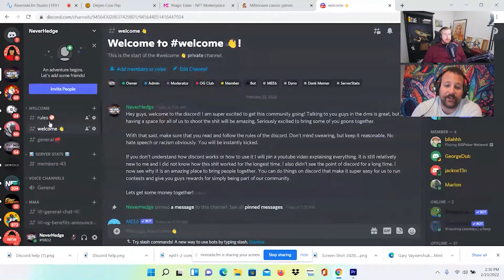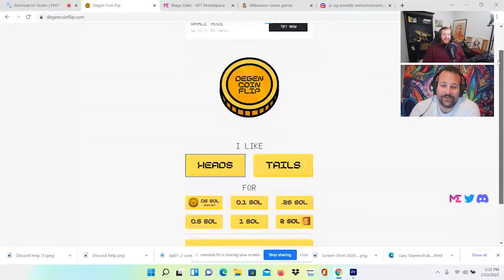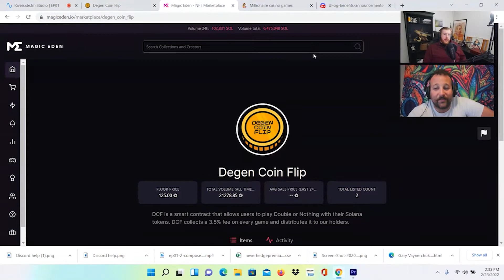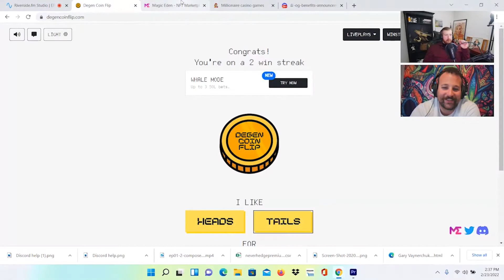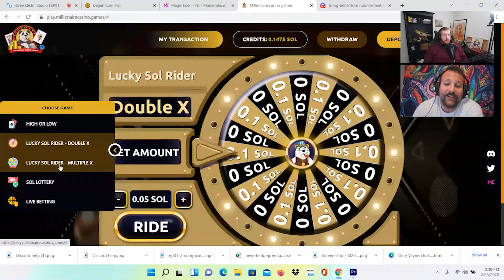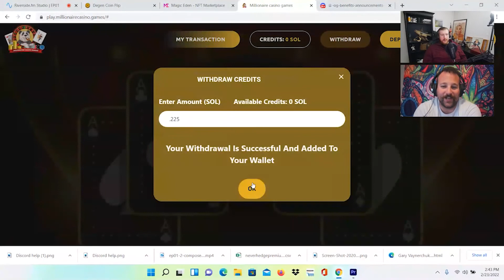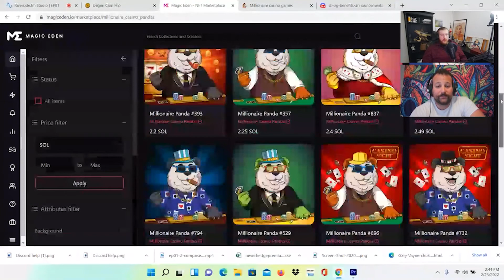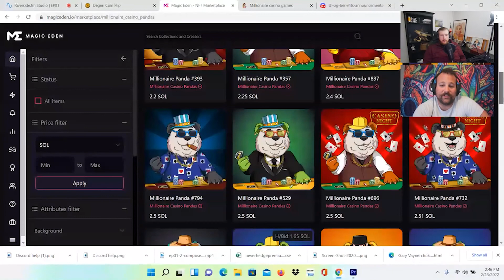Degen Coin Flip - Millionaire Casino Pandas - Own Part of a Casino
In this Video Kyle and Scott explore Solana NFTs that have passive potential. Kyle and Scott go over Degen Coin Flip, A 50/50 gambling game where you bet on head or tails. Owners of the Degen Coin Flip NFT earn 3.5 percent of house revenue. Degen Coin Flip NFTs have exploded in price and are extremely rare to buy. Only two are currently listed on the secondary market

Kyle and Scott also cover Millionaire Casino Pandas. This is another gambling based NFT that offers not only 50/50 games, but higher stakes odds where you can 10x your money on one spin of the wheel. Owners of Millionaire Casino Pandas NFT also earn 3.5 percent of house money, but they also get 50 percent of secondary sales profit.

Joining our discord gives you a lifetime free membership to our paid newsletter. This offer ends March 1st.